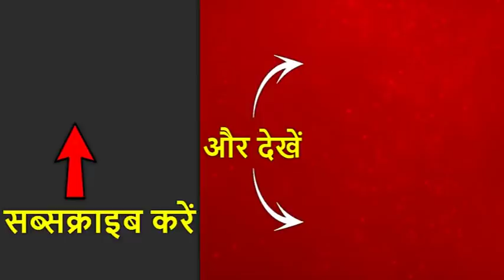Moradabad: शब-ए-बारात पर दिखी Social Distancing की मिसाल, लोगों ने घरों में ही मनाया त्यौहार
यूपी के Moradabad (मुरादाबाद) में शब-ए-बारात परSocial Distancing (सोशल डिस्टेंसिंग) की मिसाल दिखी. लोगों ने घरों में ही नमाज अदा कर त्यौहार मनाया.